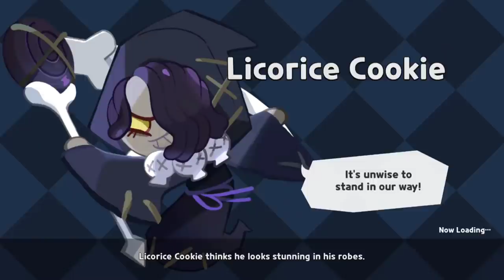Team 1 Million in Cookie Alliance?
This is my new Team in Cookie Alliance with 1 Million Power.